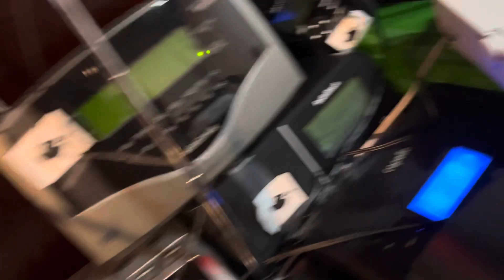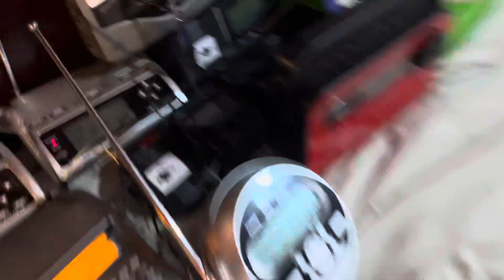EAS #21 HWW on WWG56 Youngstown, OH